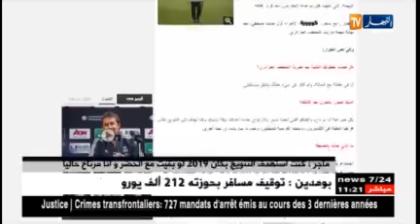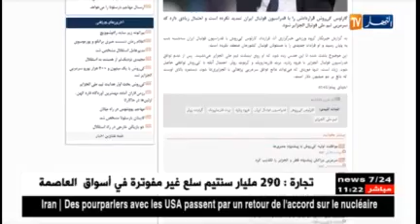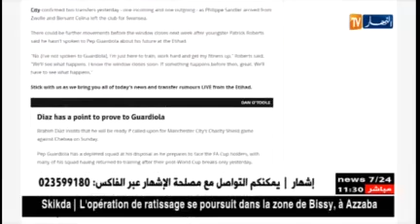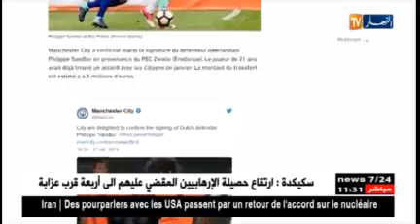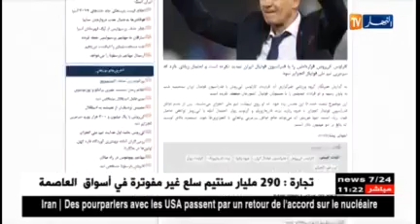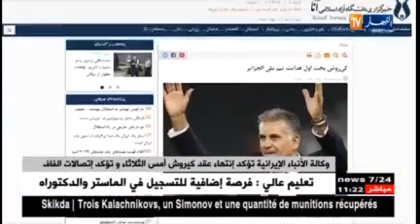رابح ماجر : كنت أستهدف الفوز بكأس افريقيا / والصحافة الايرانية تؤكد استقالة كيروش واقترابه